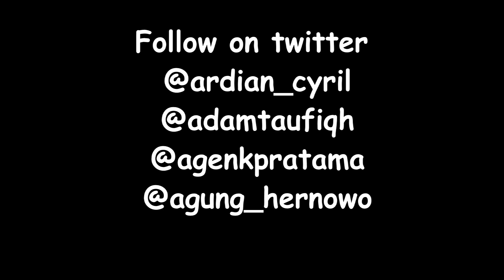ADAM (POINT20) AND AGENK - ' TEST '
song       : adam (point20) and agenk - " Test "
director   : Ardian
editor      : agung hernowo

thx buat yg udah support  respect !